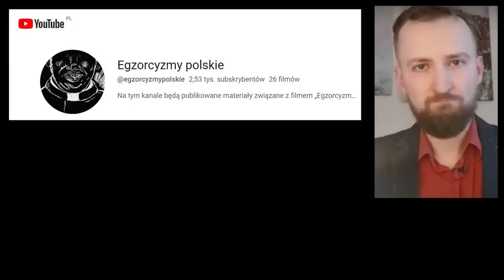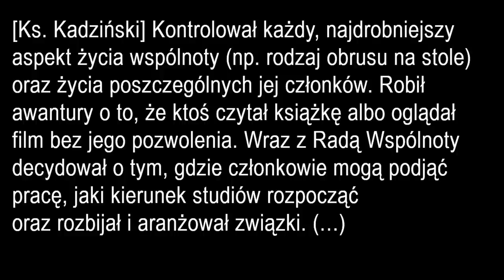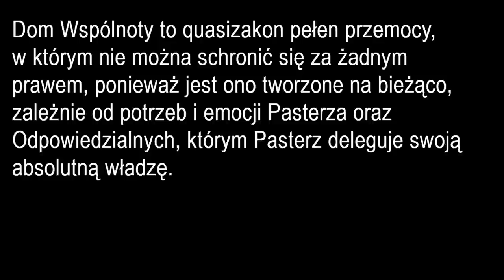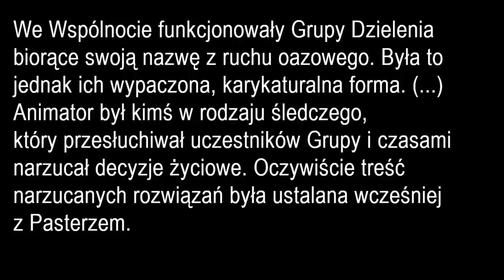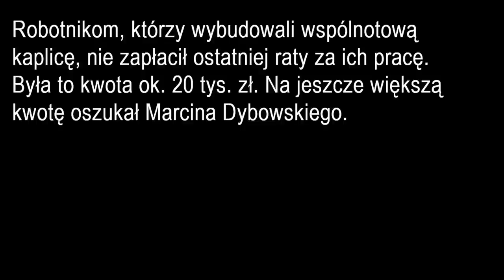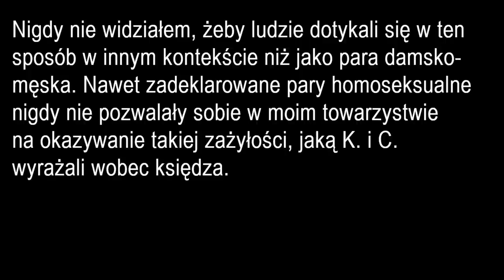😲 OSKARŻONY 👉 ks. Łukasz Kadziński poniżał wiernych ⁉️ 🤛🏻 Paweł Kostowski stawia zarzuty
Na kanale „Egzorcyzmy polskie” został opublikowany film pt. „Byłem w sekcie” , którego autor p. Paweł Kostowski stawia zarzuty ks. Łukaszowi Kadzińskimu i ks. Jackowi Gomulskiemu. Twierdzi, że pod przykrywką normalnego duszpasterstwa katolickiego stworzyli de facto sektę.
(W intencjach Dobroczyńców w każdym miesiącu jest sprawowana Msza Święta)
Dokumentacja filmu jest dostępna tutaj:

Zapraszam do dołączenia do grona stałych dobroczyńców Pustelni i mojego kanału na YouTube. Zapraszam do dołączenia do grona stałych dobroczyńców Pustelni i mojego kanału na YouTube. W intencjach Patronów-Dobroczyńców w każdym miesiącu jest sprawowana Msza święta.